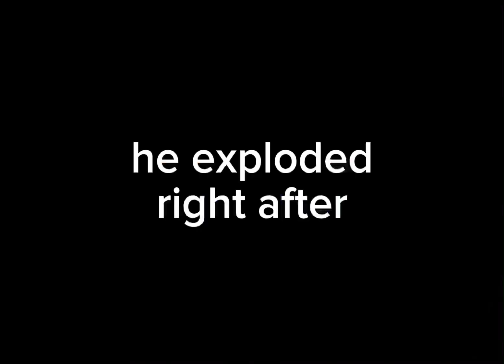Germanyball tries to work at a pizza place but horribly fails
@Hydrus_CB is included in this video